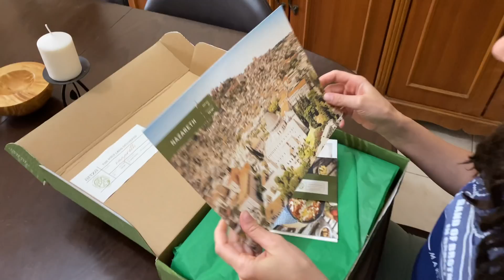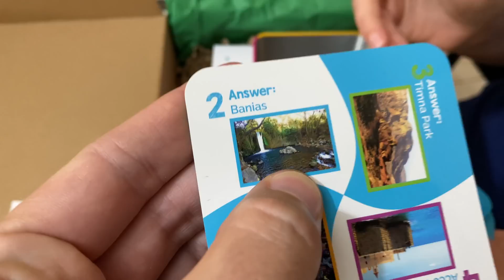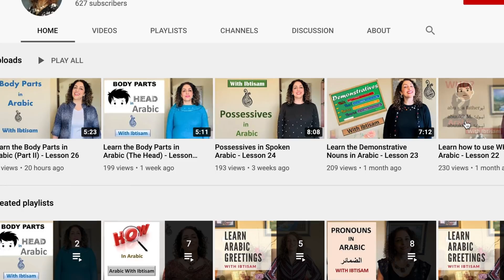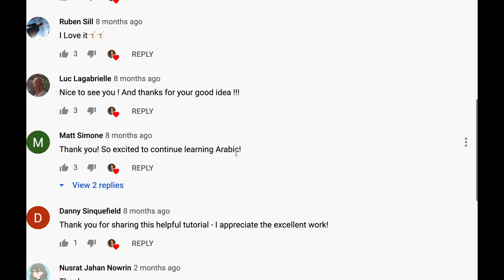Taste of Israel with Artza Box, Arabic with Ibtisam, and Sea of Galilee in March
Today we want to share with you 3 things from Israel:
3. Sea of Galilee in March - see the end of this video

We hope you enjoy this video. Until next time!